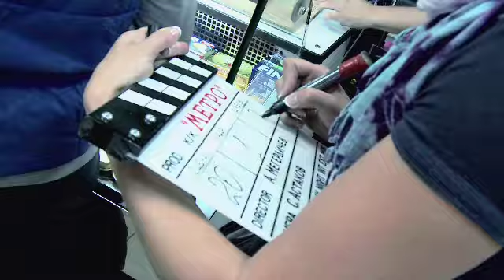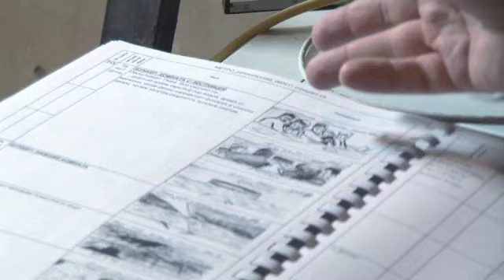Фильм МЕТРО - фильм о фильме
Смотрите в кино с 21 февраля 2013 г.

Широко развернувшееся в центре Москвы строительство новых зданий приводит к тому, что в одном из тоннелей метро между двумя станциями возникает трещина. Никто себе и представить не мог, что в результате нарушения герметичности перекрытия в тоннель хлынет вода из Москва-реки, и сотни пассажиров поезда окажутся во власти надвигающегося потопа. Бешеный поток воды грозит не только обрушением тоннелей метро, но и разрушением всего города.

«Метро» - первый российский фильм-катастрофа за последние 25 лет. Для съемок «Метро» в Москве были построены уникальные декорации: тоннель метрополитена в натуральную величину протяженностью в 117 метров, куда поместили настоящие вагоны метро, в специальном съемочном бассейне был возведен подземный бункер. Все декорации были герметичными и рассчитаны на работу с большим объемом воды. Ранее с таким количеством водной массы в нашем кино никто никогда не сталкивался - всего было пролито более двух тысяч тонн. Для работы над картиной были созданы макеты тоннеля и вагонов поезда масштабом 1:3. Макетные съемки успешно применяются в мировой киноиндустрии, и несколько забыты отечественным кинематографом. Для «Метро» это было необходимо, потому что только на макетах можно снять тоннель, практически полностью заполненный водой.

Съемки фильма велись и в хромакейном павильоне и на станциях действующего метро. В первом снималась одна из самых страшных и сложнейших сцен фильма - столкновение поезда с огромной частью тюбинга тоннеля метро. В метрополитене снимали вестибюли метро и толпу пострадавших пассажиров в 800 человек, стремящуюся к выходу станции.

Производство: «Продюсерская фирма Игоря Толстунова» (ПРОФИТ)
Режиссер-постановщик: Антон Мегердичев
В ролях: Сергей Пускепалис, Анатолий Белый, Анфиса Вистингаузен, Светлана Ходченкова, Катерина Шпица, Алексей Бардуков, Станислав Дужников, Елена Панова
Генеральный продюсер: Игорь Толстунов
Продюсер: Сергей Козлов
Жанр: фильм-катастрофа